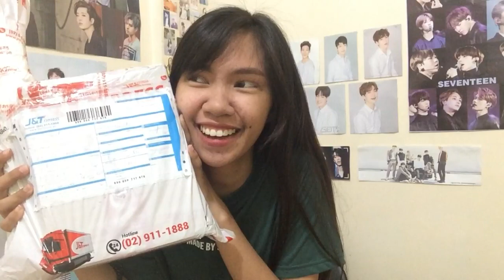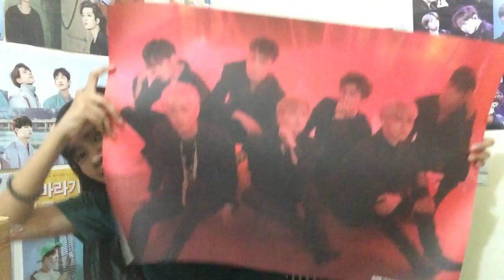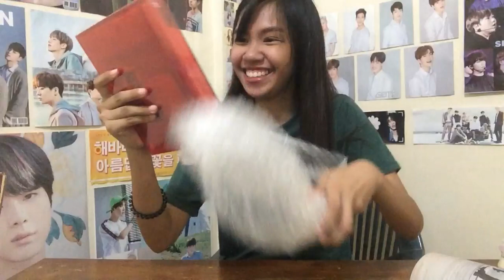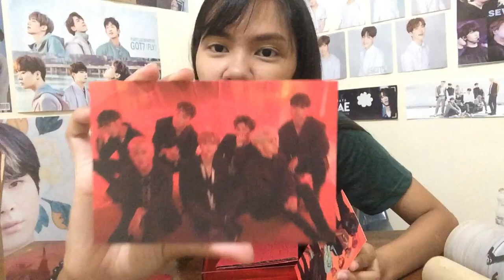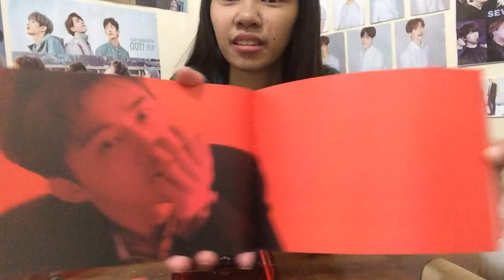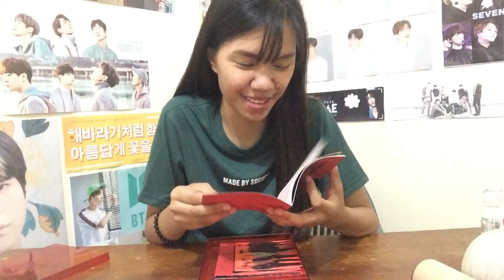iKON New Kids Repackage Unboxing | Philippines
ANNIEYEONGHASEYO~ yes naman!! May pa unboxing akecth hihi this is my very first album so samahan niyo akong mag unbox ^^

Camera used : iPhone 5s
Editor: Filmora